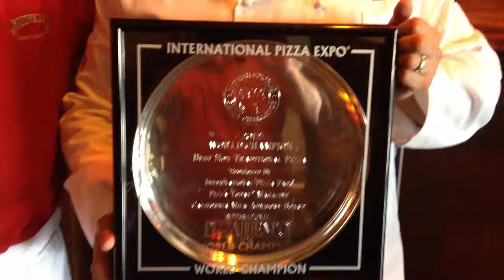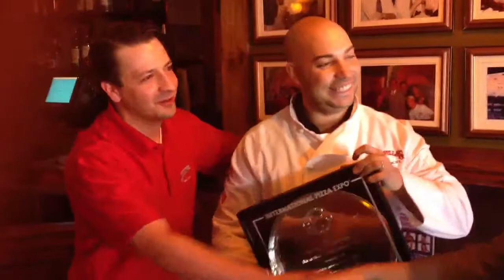Revolving Brick Ovens. Worlds best Pizza winner!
The Original Goodfellas Oven Pizza located on Hylan Blvd. StatenIsland Ny.
Winning Pizza Cooked in Revolving Deck Brick Oven for Fast Casual Pizza concepts.
Featuring NY Brick Ovens Co.